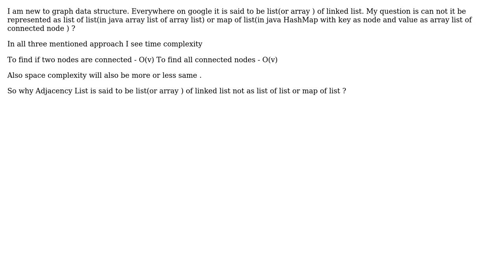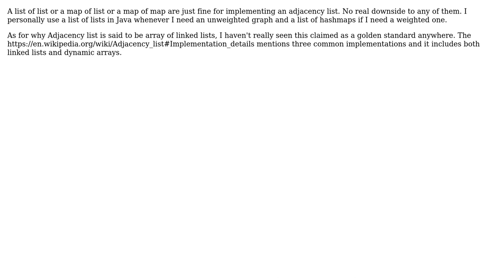Software Engineering: Adjacency List list of linked list or can be repesented in other ways?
With thanks & praise to God, and with thanks to the many people who have made this project possible! | Content (except music & images) licensed under CC BY-SA | Music | Images & others | With thanks to user user3198603 user Paliyastrot user merlyn and the Stack Exchange Network Trademarks are property of their respective owners. You are responsible for your own actions.